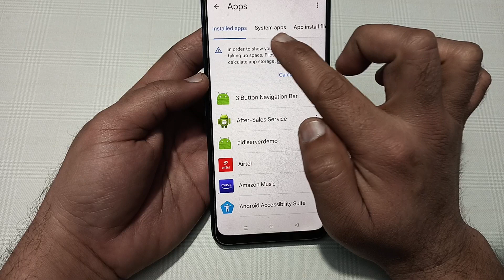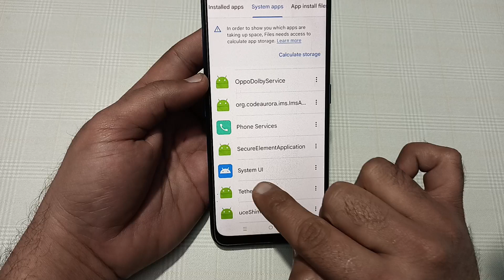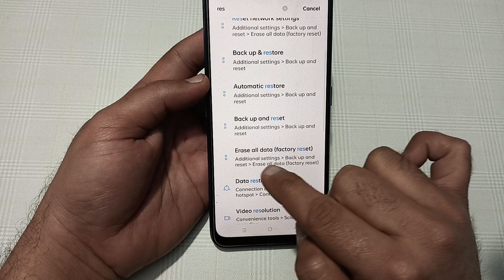automatic volume up down problem oppo f25 Pro, how to fix automatic volume up down problem in oppo f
Best powerful CPU under 10k

60-Inch Tripod with Bag

7 Socket 6A Extension Board

multiplug Extension